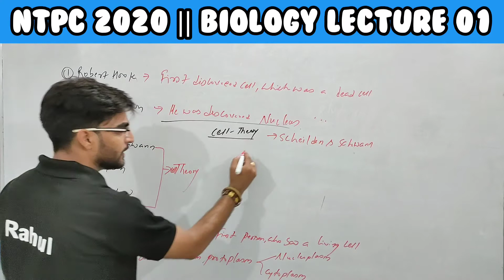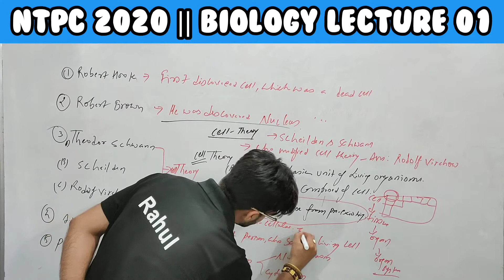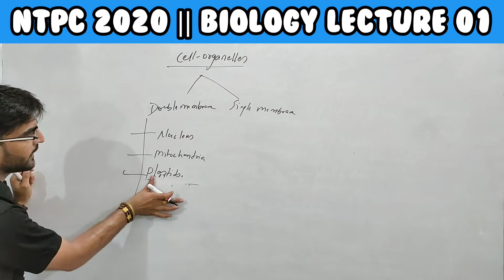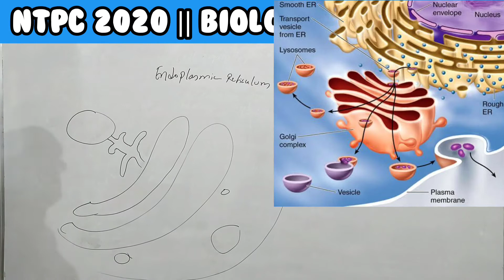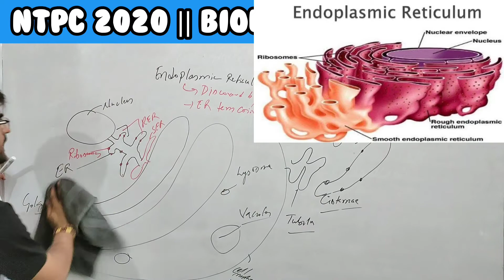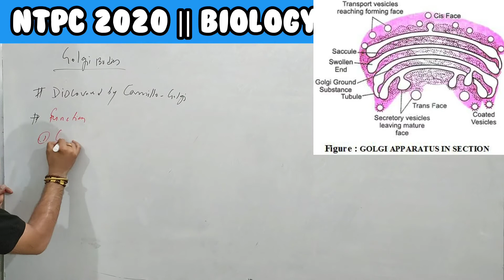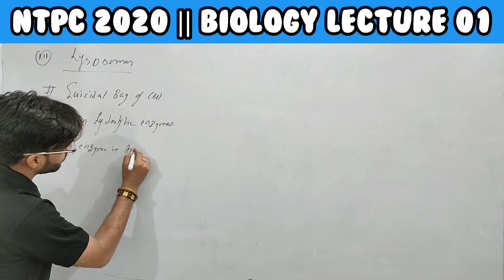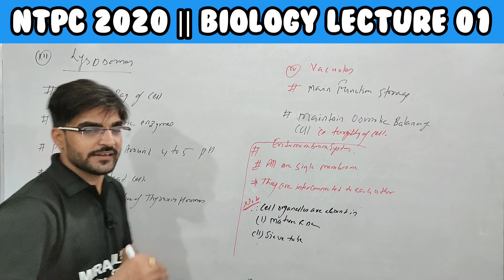NTPC Biology Class 01 || Cell Discovery & Endomembrane System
cell, cell the unit of life class 11, cellway, cell structure and function class 8, cell division, cell class 9, cell cycle and cell division class 11, cell biology, cell cycle, cello